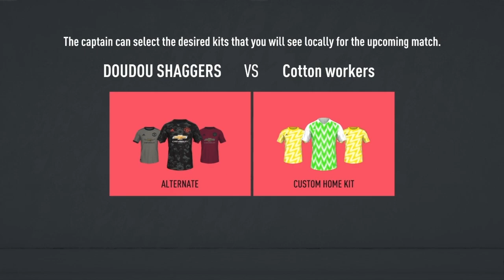OMFG HOW CAN YOU MISS THAT............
Yo what is going on guys in today's video we are playing more pro clubs with the boys and we are trying to get in div 1 with our new team the DOU DOU SHAGGERS cuz glodi decided to delete our club but we are back on track dw guys Allie and glodis links are below